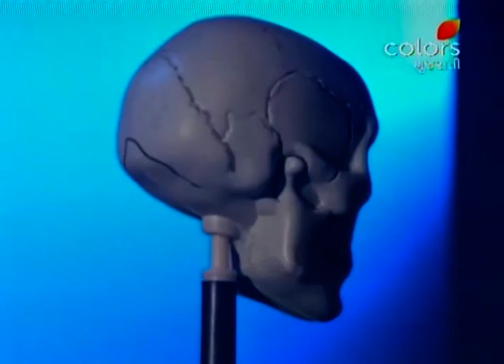Suri - 14th November 2016 - સુરી - Full Episode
Suri is talking to Sambhu about the haunted house. Sambhu's father listens to them and tells Dhunda that Suri was convincing Sambhu to go to that haunted house with her. Dhunda gets angry on Suri and takes her home. When Dhunda is going to slap Suri at that time Tuli comes there and holds Dhunda's hand. Tuli tells Dhunda that she will make Suri understand. Dhunda goes from there, Tuli closes the door and tells Suri that Suri is their life and without her they can't live. Then Suri promises Tuli that she will not go to that haunted house again. Tuli brings food for Suri and after having food they sleep together. At night, Suri wakes and finds that Tuli was not there. To know in detail, keep watching.